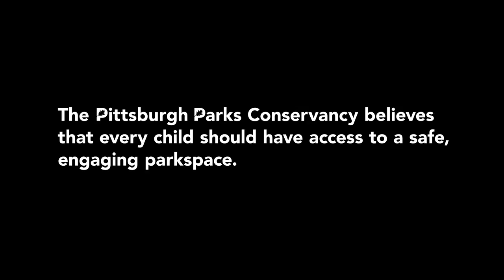Reimagining August Wilson Park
August Wilson Park is a beloved community park in Pittsburgh's Hill District.

Make a donation to the Pittsburgh Parks Conservancy on behalf of August Wilson Park in August, 2017, and your gift will be matched dollar-for-dollar

Reopened to the public in 2016 after a complete restoration, August Wilson Park is a unique park place. Featuring an installation of vintage photographs from Pittsburgh native Charles "Teenie" Harris and the Oliver M. Kaufmann Photograph Collection; quotations from beloved playwright August Wilson; fully accessible features; and a brand new play space and basketball court, this community park with a great view of Pittsburgh is free and open to all.